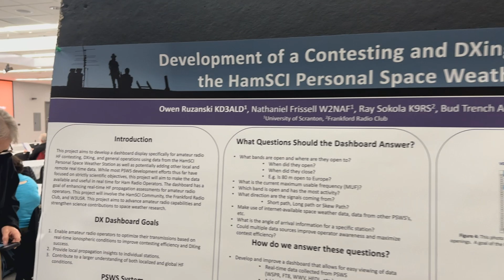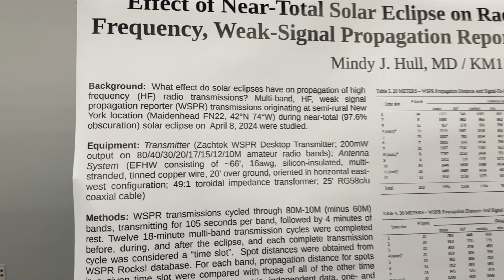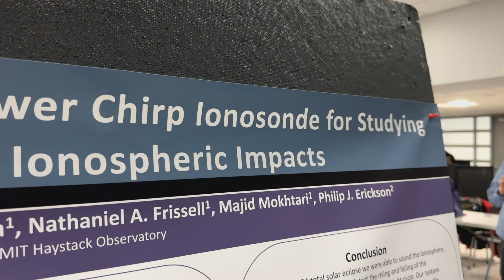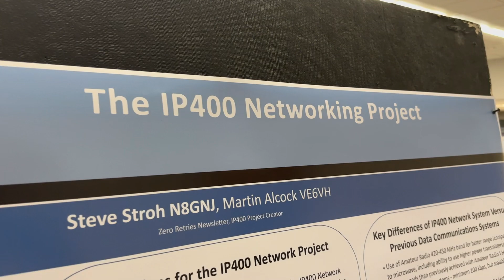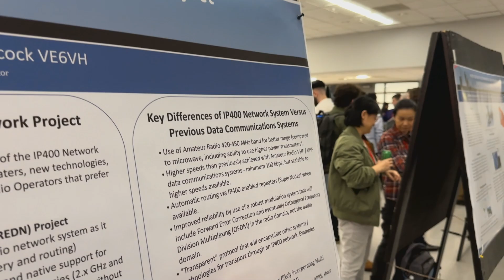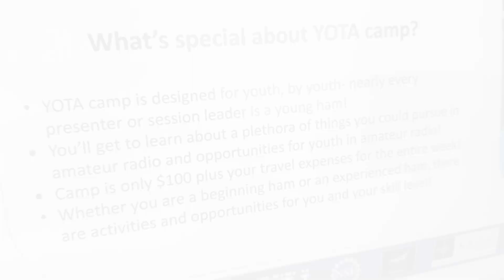Ham Radio, Students, and Scientists at HamSCI Workshop 2025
Ham Radio, Students and Scientists at the 2025 HamSCI Workshop

Many people get involved with amateur radio because of their interest in radio electronics and related science and technology. The incredible world of amateur radio -- your freedom to the airwaves -- is your sandbox where curiosity is explored, and where radio is learned.

ARRL met up with participants at the 2025 HamSCI Workshop, held at the New Jersey Institute of Technology. HamSCI is a community of amateur radio operators, scientists, and educators working together on a variety of research projects.

The workshop featured over 50 poster and oral presentations, including those in this short video:

Owen Ruzanski, KD3ALD, The University of Scranton: Development of a Contesting and DXing Dashboard for the HamSCI Personal Space Weather Station

Mindy Hull, MD, KM1NDY: Effect of near total solar eclipse on radio propagation of HF, Weak-Signal Propagation Reporter (WSPR) transmissions

Gerard Piccini, KD2ZHK, The University of Scranton: A Low-Cost Low-Power Chirp Ionosonde for Studying Eclipse Ionospheric Impacts

Steve Stroh, N8GNJ, Zero Tries Newsletter: The IP400 Networking Project

Katherine Campbell, KE8LQR and Jack Roberts, W9RFT, Youth on the Air (YOTA): Why you should attend the Youth on the Air camp

Acknowledgements:

HamSCI | Ham Radio Science Citizen Investigation
Fostering collaboration between professional researchers and amateur radio operators

ARDC | Amateur Radio Digital Communications
Empowering the future of amateur radio and digital communications

U.S. National Science Foundation – NSF
For more information about amateur radio…